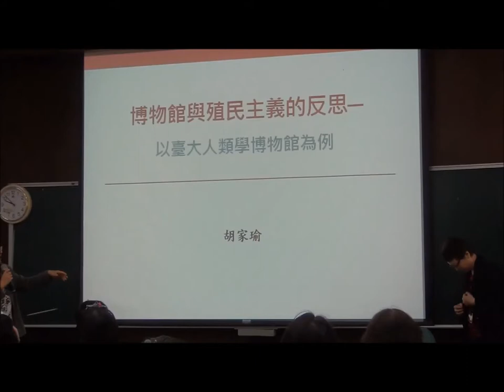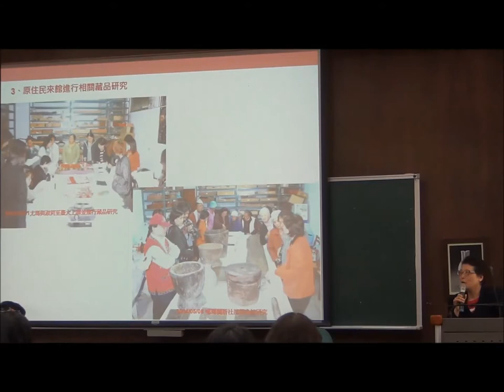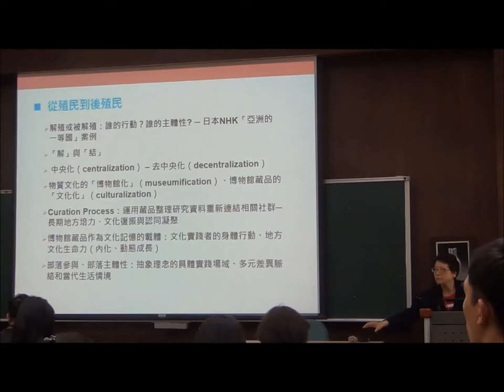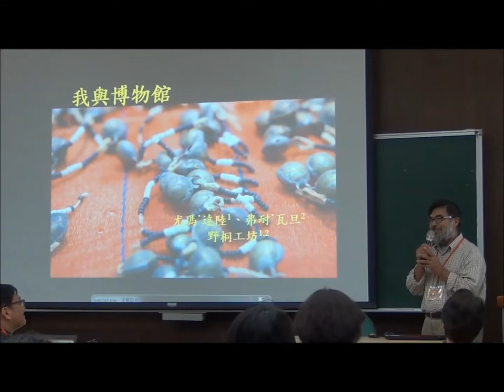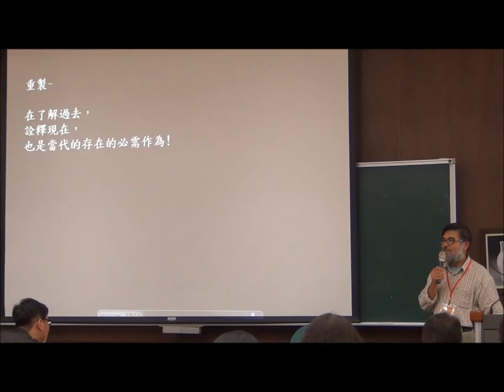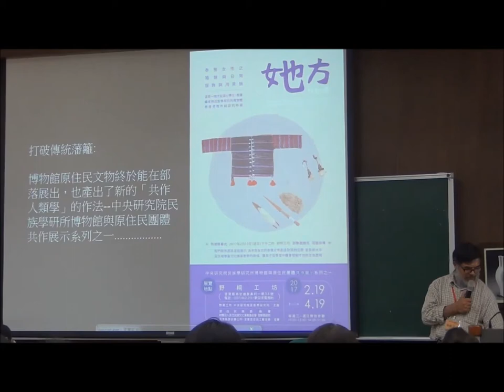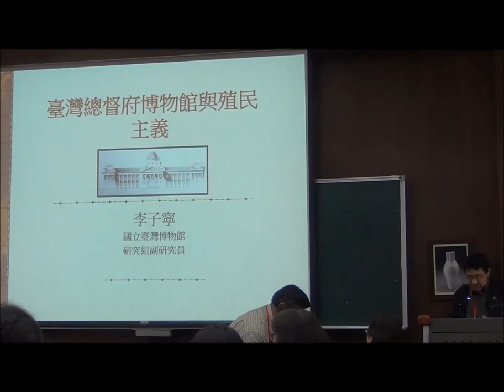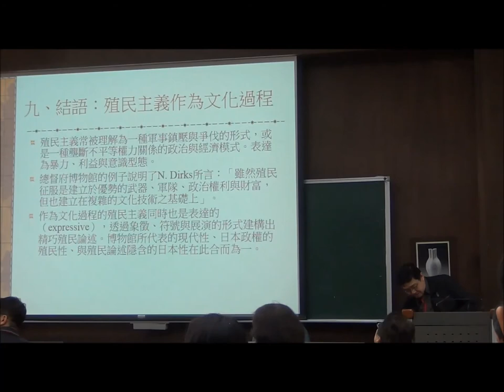20170408 「殖民、解殖與博物館」工作坊 (上午場)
台大原住民族研究中心和南投縣噶哈巫文教協會在2017年4月8日合辦了此工作坊，邀請到多位講師與有興趣的族人朋友一同討論原民觀點下的博物館解殖議題及經驗，包含原住民族和博物館社群可以如何交流、如何在典藏與展示中展現原住民族主體性或解殖觀點等。除了相關議題及概念的討論外，也特別關注目前平埔原住民族群的處境。

上午的場次及講者為：
【開幕式】童元昭 (臺灣大學人類學系副教授暨原住民族研究中心主任)、劉俊源 (南投縣噶哈巫文教協會理事長)
【博物館與殖民主義的反思：以台大人類學博物館為例】胡家瑜 (國立臺灣大學人類學系教授暨人類學博物館館長)
【我與博物館】弗耐‧瓦旦 (文化工作者/紀錄片導演)、尤瑪‧達陸 (野桐工坊創辦人/泰雅染織工藝師)
【我們都活在一個後殖民的年代—博物館該如何面對殖民的過去?】李子寧 (國立臺灣博物館副研究員)